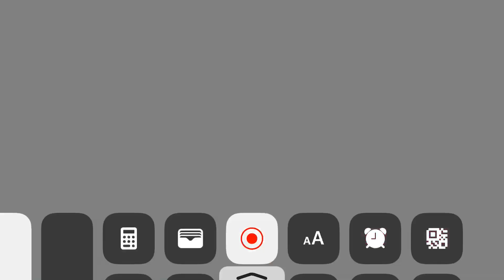バンドリガチャ20